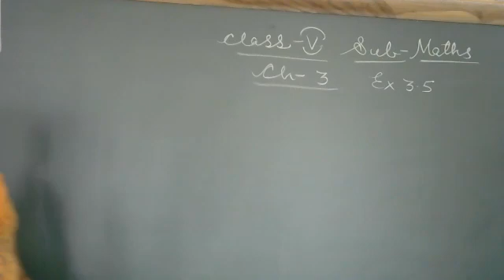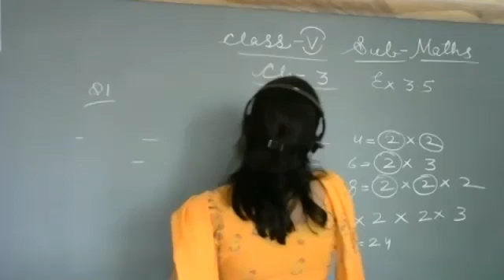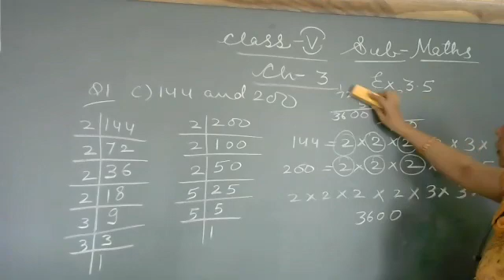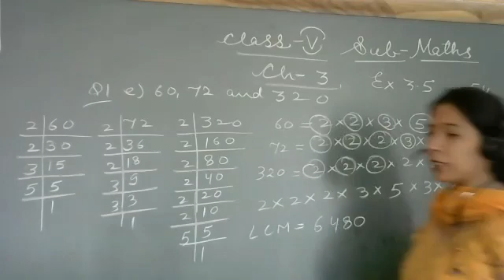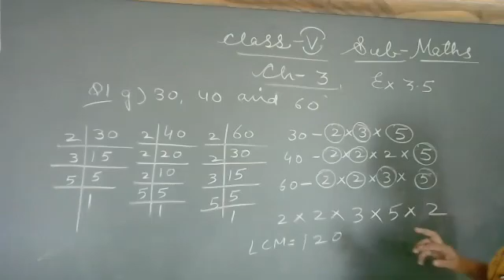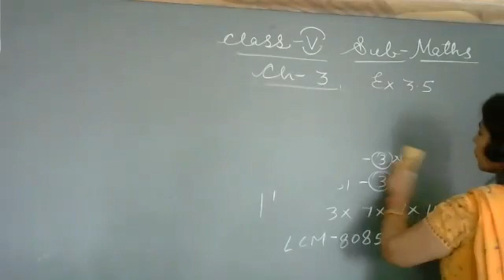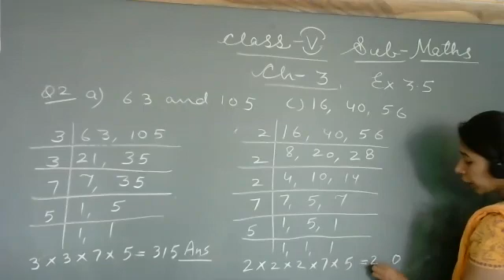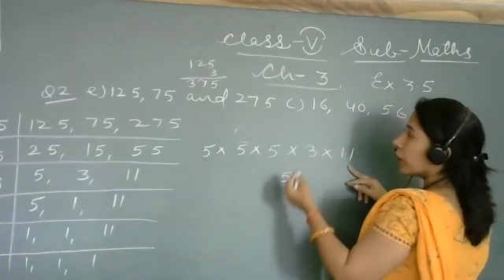L.C.M ( Exercise - 3.5 )